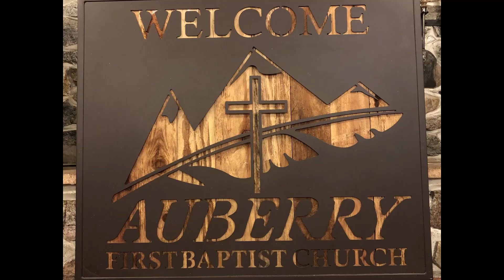Welcome to the Auberry First Baptist Church (3/28/2021)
Welcome, Justin will be continuing with the book of Jude 1:9